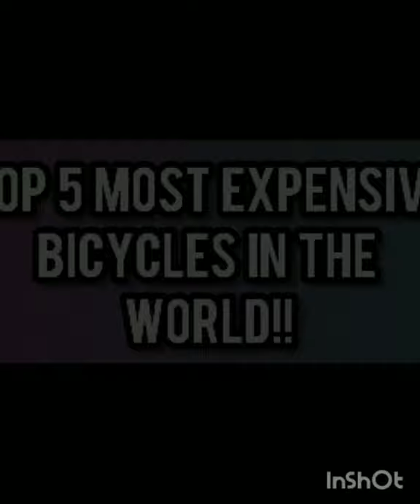TOP 5 MOST EXPENSIVE CYCLES IN THE WORLD!!😱🔥